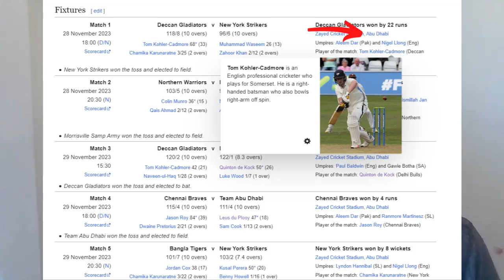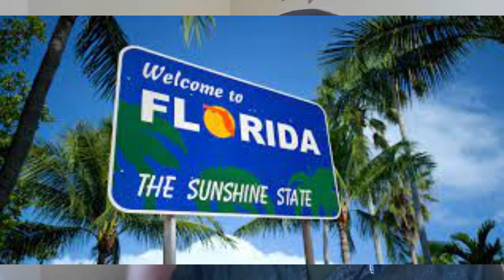Why do they name cricket teams after cities they never play in?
I put the wrong Washington Freedom logo. I know.

Why does Abu Dhabi T10 Cricket League have a New York Team that doesn't play in New York?
Does Mumbai Indians New York play in New York or Mumbai?  Actually neither.